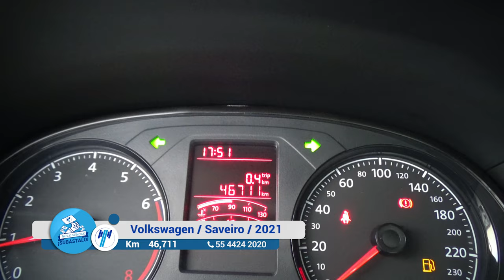Volkswagen / Saveiro / 2021 - 12311